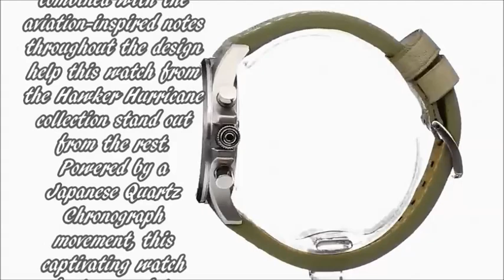AVI 8 Men's AV 4013 09 Analog Display Quartz Watch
Solid marine grade stainless steel case. Genuine leather strap with signature stainless steel buckle. Water resistance to 50m